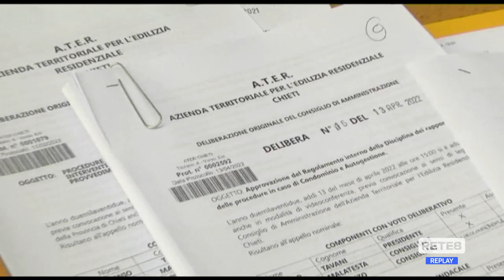Chieti - Ater: fondi e sinergia tra istituzioni per la riqualificazione